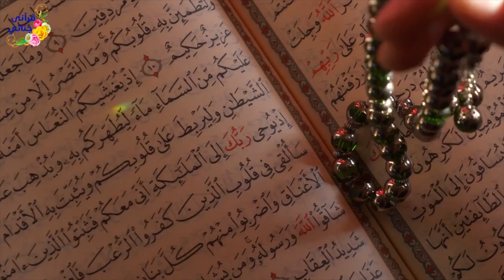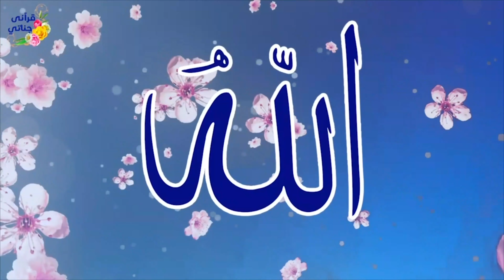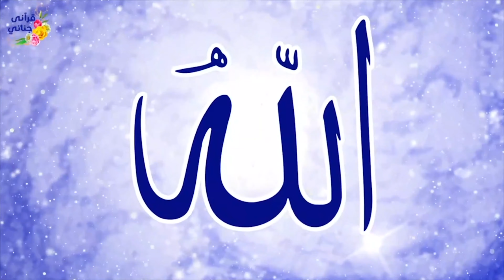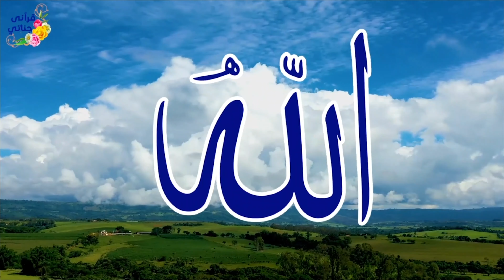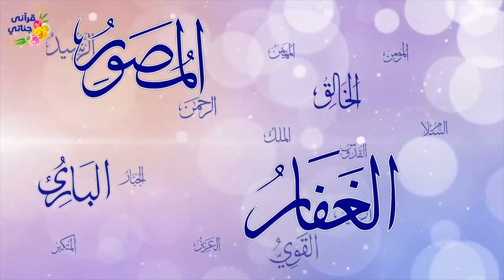أجمل نشيد لأسماء الله الحسنى